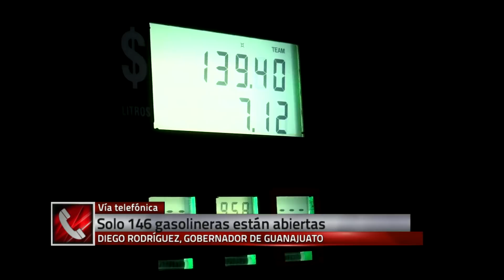Que el Gobierno Federal de la cara ante el desabasto: Gobernador de Guanajuato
Sobre el tema del desabasto de gasolina en varios estados del país, conversé con el Gobernador de Guanajuato, Diego Sinhue en AzucenaxMilenio